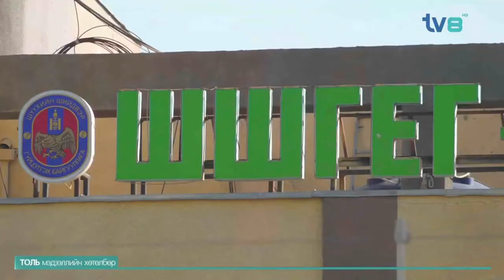Ерөнхий сайд Л.Оюун-Эрдэнэ: Хэнийг ч хүчээр ялладаггүй, ялаас чөлөөлдөггүй байх ёстой